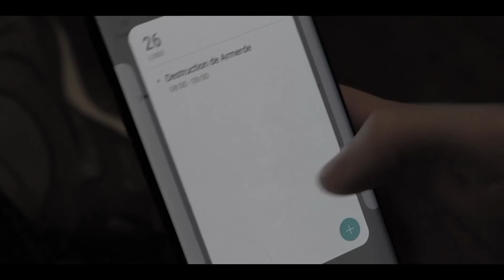ANNONCE : SOLARY FORTNITE (Kinstaar Yoshi mzQQQ Hunter)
Fortnite Annonce Solary Nouveau streamer